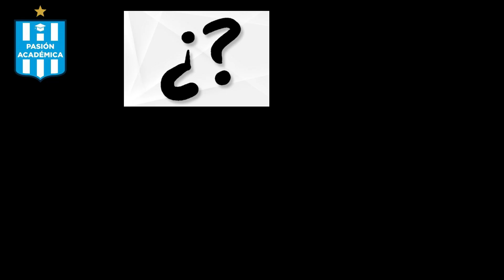El CENTRAL del BARCA que queria MILITO y BLANCO le dijo que NO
Ronald Araujo era pretendido por Milito para que venga a Racing pero Blanco le dijo que no.